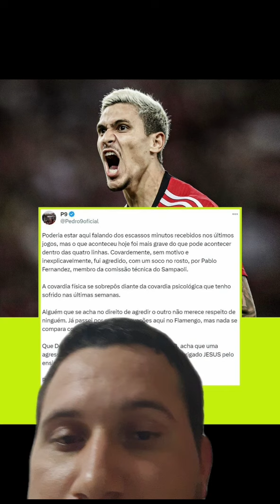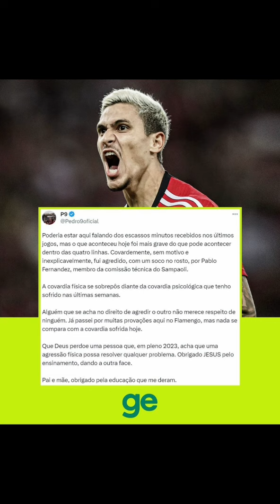PEDRO SE PRONUNCIOU NAS REDES SOCIAIS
O que acharam disso?